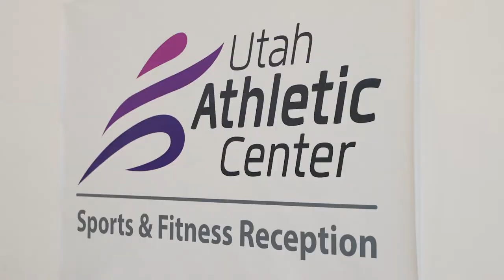NEW Z GALLERIE SECTIONAL!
We finally got our new Del Mar sectional from Z Gallerie! This vlog is about how excited we are and how amazing it looks in our home!